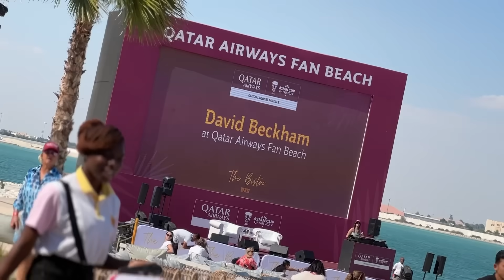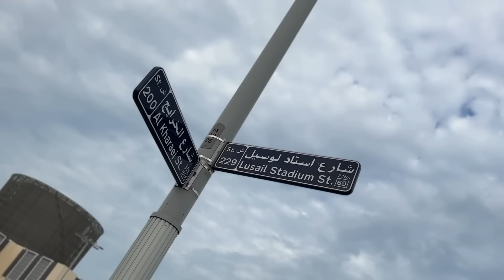The Truth Behind Asian Cup Final - QATAR vs JORDAN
Qatar smashed Jordan at Lusail in Asian Cup Final but lots of discussion has begun ahead of the 3 VAR decisions given…

COMMENT your opinion on the referee VAR decisions made!